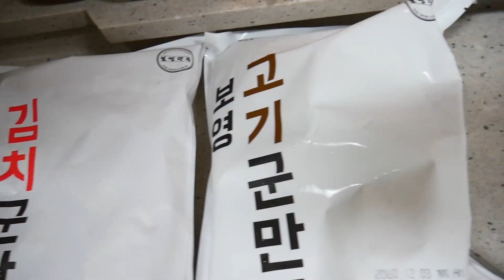MUKBANG 수원3대맛집 매운 보영만두쫄면과 군만두 포자만두 먹방! SPICY NOODLES & DUMPLINGS ASMR EATING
카카오톡:toking2045

각종문의는 카카오톡이나 이메일로 문의주세요

제가 평소에 매운걸 즐겨먹는걸 봐주셔서 수원3대맛집
보영만두에서 보내주셨습니당!